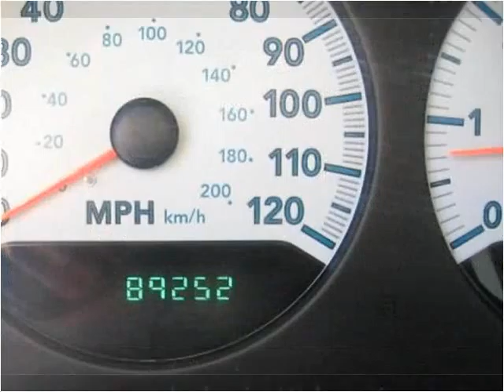2007 Dodge Grand Caravan Used Cars West Chester PA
This 2007 Dodge Grand Caravan is available from Landmark Auto Sales.